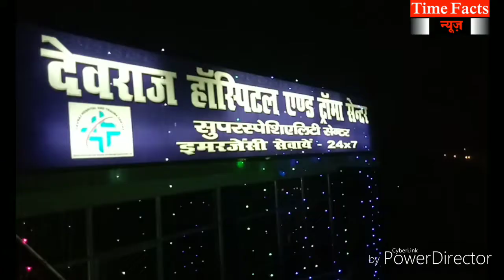गोलंबर चेक पोस्ट के पास अपराधियों ने दिया घटना को अंजाम।